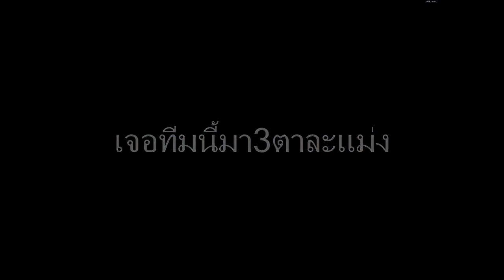เรนโบซี๊ด #5